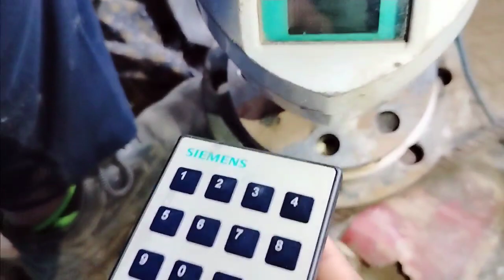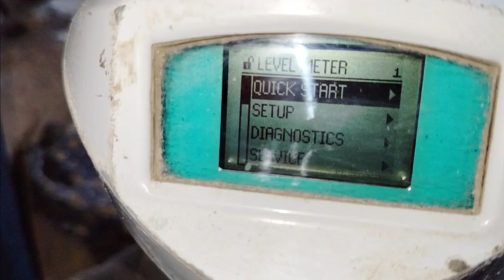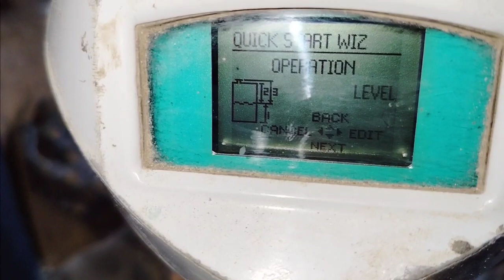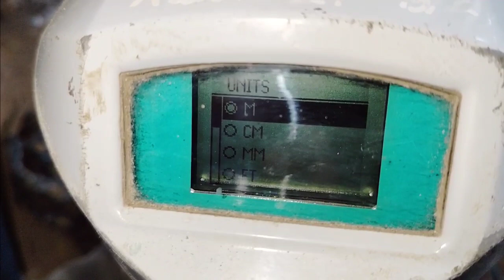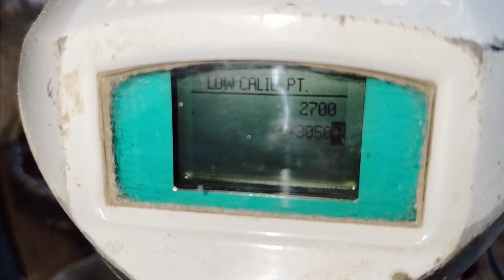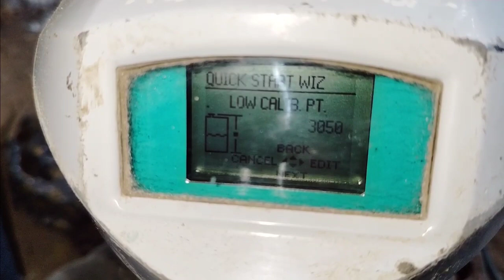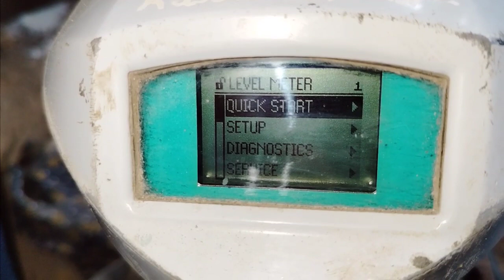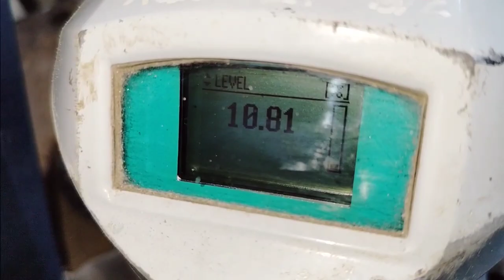SIEMENS Radar Level Transmitter/Siemens Sitrans LR250/Radar Level Transmitter me Range kese dale